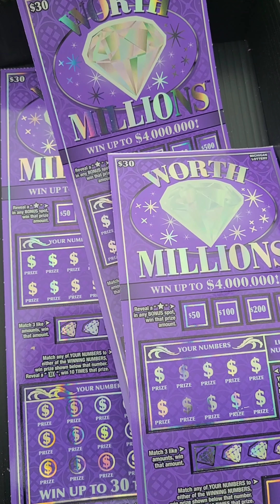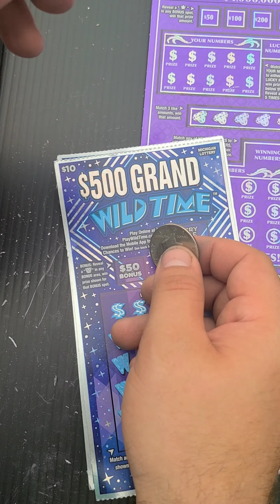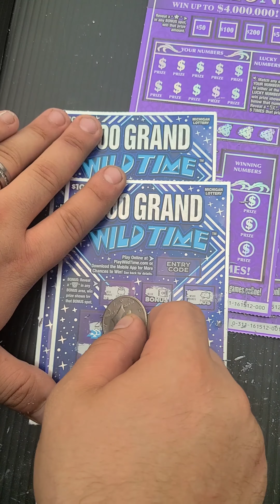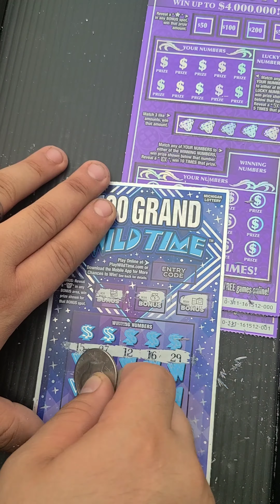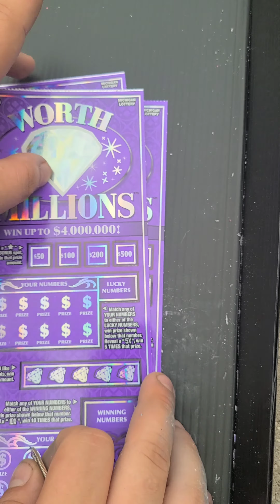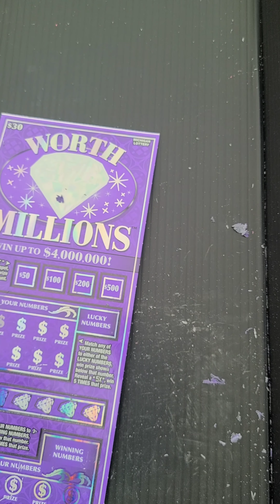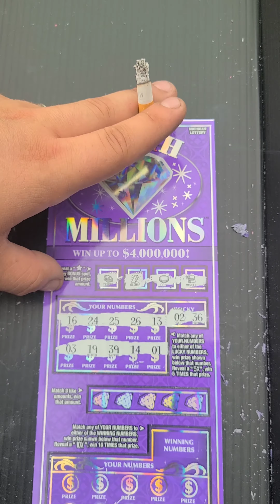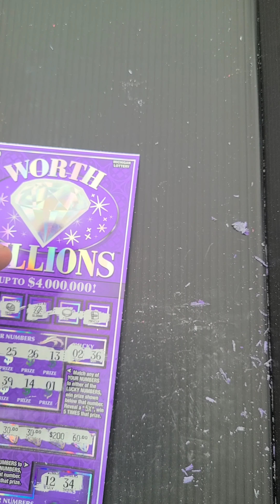💲💰Carry over winnings from my last video! Let's win some money with the Michigan lottery 💲💰